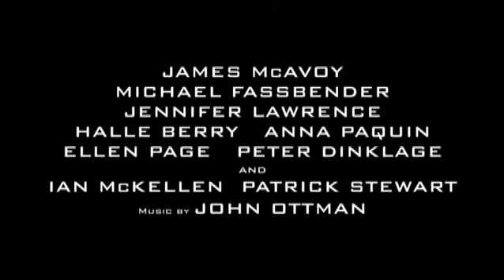X Men Days of Future Past NEDERLANDS ondertiteld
22 mei in de bioscoop!

Het ultieme X-Men ensemble vecht voor het voortbestaan van hun soortgenoten over twee tijdsperiodes in X-Men: Days of Future Past. De geliefde personages uit de originele X-Men filmtrilogie bundelen hun krachten met hun jongere zelf uit X-Men: First Class, in een epische strijd om het verleden te veranderen -- zodat onze toekomst gered kan worden.